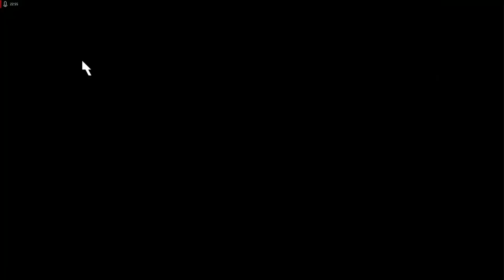Lets Play Command and Conquer - Remastered Deutsch - Part 108 - Die Stärke der Orcas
Nun können wir zum ersten mal die Orcas richtig einsetzen und uns einen Dampfhammer von Armee aufbauen, um die Noddies in dieser Gegend plattzumachen.